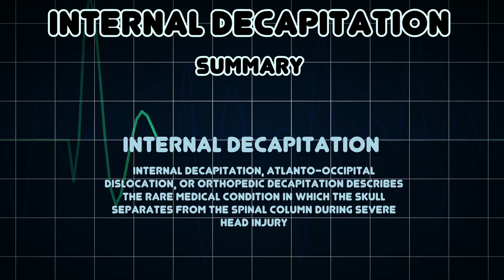Internal decapitation (Medical Condition)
Symptoms, risk factors and treatments of Internal decapitation (Medical Condition)

Internal decapitation, atlanto-occipital dislocation, or orthopedic decapitation describes the rare medical condition in which the skull separates from the spinal column during severe head injury